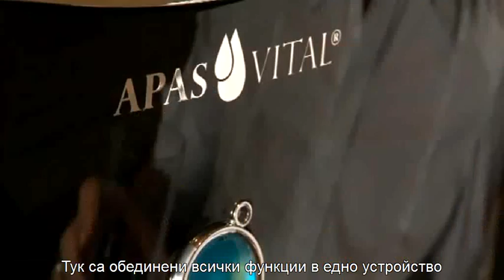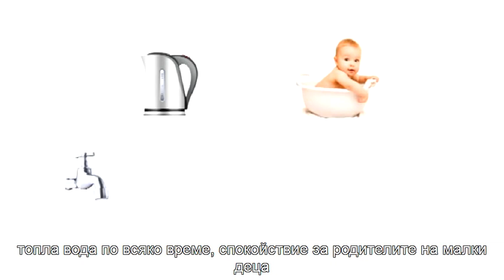NWA Apas Vital with BG subtitles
NWA Apas Vital - Възползвайте се от възможността да имате винаги прясна питейна вода в дома си. Регистрирайте се сега,за да имате винаги гарантирано качество на водата,която пиете.
Apas Vital -- е устройство за пречистване на водата,което предлага три алтернативни варианта на температура (Hot - Cold - Space умерен). Неговият 4-степенен метод на филтриране дава възможност за филтриране на всички частици, включително на хормоните и медикаментите във водата:

Етап 1: PP влакна филтър премахва груби примеси, като например коса, пясък, ръжда и др.

Етап 2: Активният въглен пред-филтър се използва за усвояване на миризми и цветове, премахване на остатъчния хлор и органични вещества във водата

Етап 3: обратна осмоза мембранен филтър, като се използва филтриращ с точност на почти 0,001 до 0,0001 микрона, вредни вещества във водата, като пестициди, хербициди, отпадъци от химически продукт, фармацевтични продукти, бактерии, вируси и тежки метални йони напълно.

Етап 4: активен въглен филтър се използва за по-нататъшното усвояване на микро-молекулно органични вещества във водата и да се подобри вкуса на водата.

С вграден автоматичен контрол на водата, мембрана за обратна осмоза, която се почиства автоматично, служи да се удължи животът на обратната осмоза мембрана. Трите филтъра се сменя на всеки шест месеца, мембрана за обратна осмоза само на 24 месеца. (Може да пречиства по 20 литра на ден)